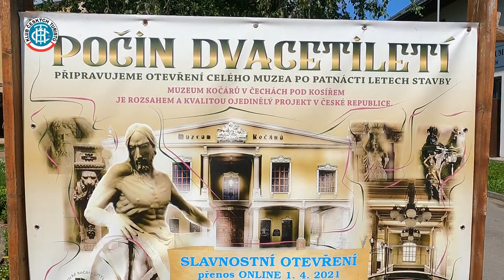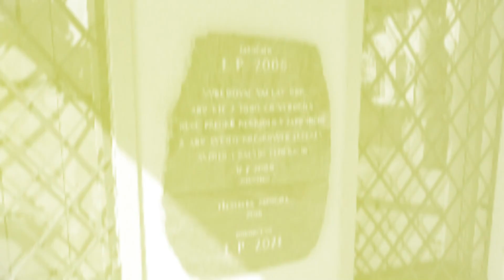Muzeum kočárů Čechy pod Kosířem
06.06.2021